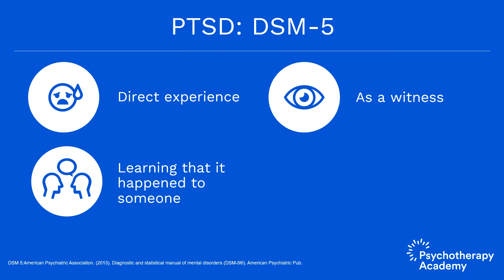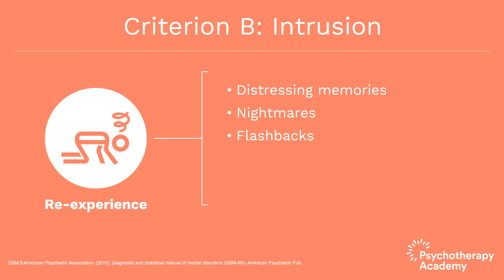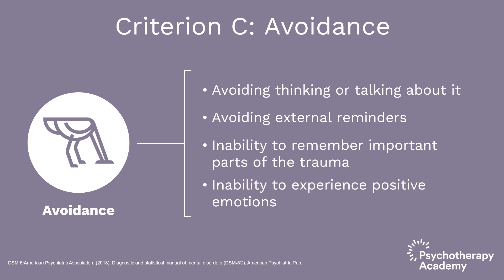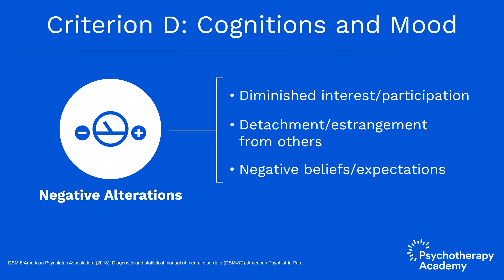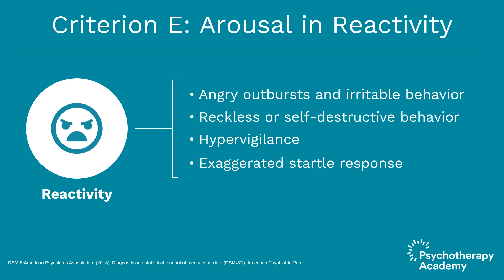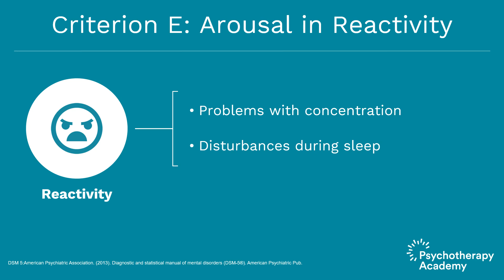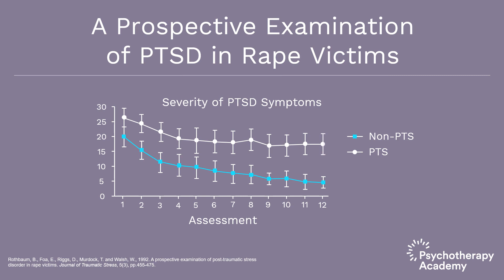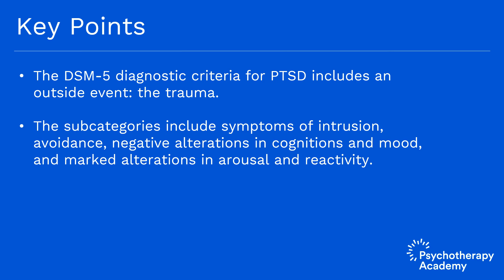Understanding DSM-5 Criteria for PTSD: A Disorder of Extinction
PTSD symptoms which can arise following a traumatic event include intrusions, avoidance, and alterations in cognition, arousal, and reactivity.

In this presentation, Dr. Barbara Rothbaum discusses PTSD diagnostic criteria and how to understand it from the perspective of prolonged exposure therapy.

Here are some highlights we’ve extracted from this video:

1. The DSM-5 diagnostic criteria for PTSD include an outside event, the trauma.
2. The subcategories of DSM-5 diagnostic criteria for PTSD include symptoms of intrusion, avoidance, negative alterations in cognitions and mood, and marked alterations in arousal and reactivity.
3. The DSM symptoms of PTSD are part of the normal response to trauma.

Level up your clinical practice with Psychotherapy Academy! Designed exclusively for mental health clinicians, our e-learning platform offers practical tips, strategies, and CE credits. Join us now and enhance your skills.

Learn more about Prolonged Exposure Therapy and earn 7 CE credits